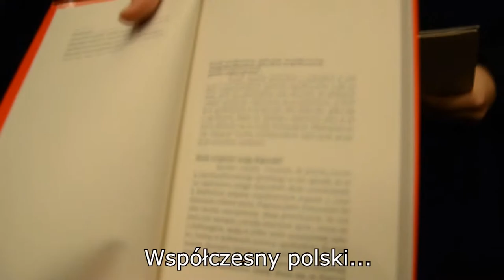Ostatnie zdanie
Film powstał w ramach projektu "Zremixuj się" realizowanego przez klasę I z Liceum im. Unii Lubelskiej.
Projekt jest częścią "Bezpiecznej e-szkoły" koordynowanej przez Fundację "5Medium". Zadanie jest współfinansowane przez Urząd Miasta Lublin.